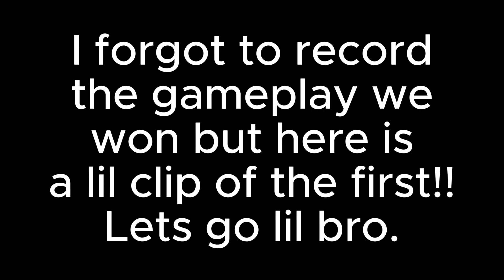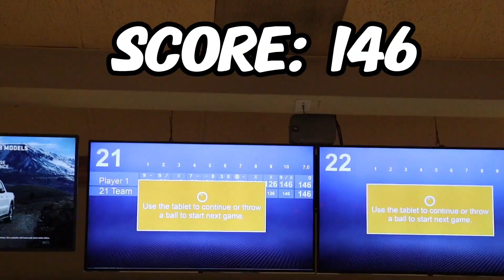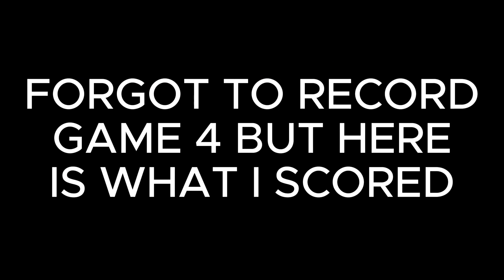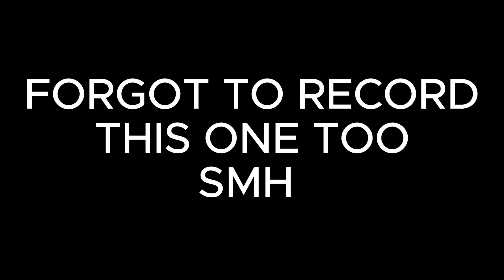vlog 41 - Warzone with lil bro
Little brother wants to play Warzone so we played couple games. I didn't record the gameplay we won but that's ok.